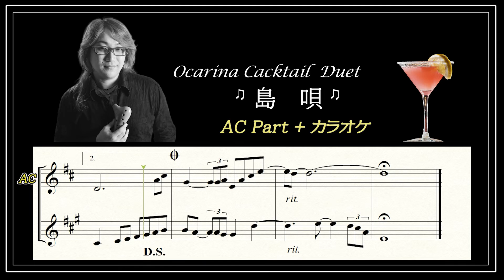オカリナ奏者みるととデュエット 『島唄』 みるとが演奏するアルトCのファーストパートと合わせてアルトFのセカンドパートを練習しよう！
【耳で聴きながら、目で確認♪】 楽譜をご覧いただけます！ ぜひご活用ください。

【曲のご紹介】
「島唄（しまうた）」は、1993年にTHE BOOMの宮沢和史が平和を想い作った曲。91年冬、沖縄音楽に魅せられた本人が、沖縄の「ひめゆり平和祈念資料館」を初めて訪れた時に「ひめゆり学徒隊」の生き残りのおばあさんに出会い、沖縄地上戦で大勢の住民が犠牲になったことを知っって怒りや自分の無力さを感じたそうです。

【オカリナ二重奏の聴きどころ♪】
サビの部分で、単に2本の音が重なるのではなく、どちらも動きがあるのが特徴的です。

ちょっぴり背伸びしたい
オカリナ大好きな方のための お洒落な「みるとアレンジ」
デュオ＆ソロ楽譜集
2021年10月1日に発売

オカリナ奏者みるとの人気シリーズ 「みるとオカリナカクテル Volume 1」に収録された14曲を、 アルトC管とアルトF管による二重奏で演奏できるよう、 みるとがアレンジいたしました。

それだけではありません！

当初の「みるとオカリナカクテル」は、 ややハードルが高くて演奏を断念してしまったという方のために、 ソロの部分を簡単にしました。 今回新しく発売される楽譜を使って、 お友達と二重奏を楽しんでもよし！ ちょっぴり背伸びして、お洒落にソロパートを吹いてもよし！

オフィス樹　公式ネットショップ　「マシュマロマーム」

「みるとオカリナカクテル Volume 1　 カラオケCD付楽譜集」 もお求めいただけます。

【元祖オカリナカクテルはこちら！】
みるとオカリナカクテル①デモ演奏

【備考】 このデュオ＆簡単ソロ楽譜集には、 オカリナ奏者みるとの演奏CDとカラオケCDは付いていません。

 「みるとオカリナカクテル１」に付属のCDをお使いいただくか、 下記の各種ストリーミングおよびダウンロードサイトで 音源をご利用いただけます。

●「みるとオカリナカクテル１」みるとの演奏（フルバージョン）

●「みるとオカリナカクテル１」カラオケ

【商品についてのお問合せ先】
 株式会社オフィス樹エージェンシー

【みるとオカリナスクウェアのご紹介】

オンラインサロンでは、毎月様々なイベントやワークショップが行われ、オカリナ愛好家の方々との交流も楽しんでいただけます。